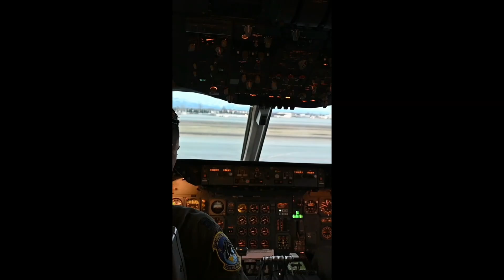F-16 Escort B-52s En route to Ukraine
WASHINGTON, Aug 17 (Reuters) - The United States has approved sending F-16 fighter jets to Ukraine from Denmark and the Netherlands to defend against Russian invaders as soon as pilot training is completed, a U.S. official said on Thursday.